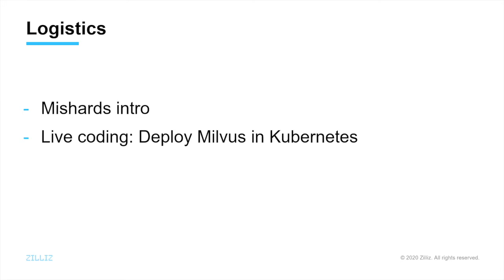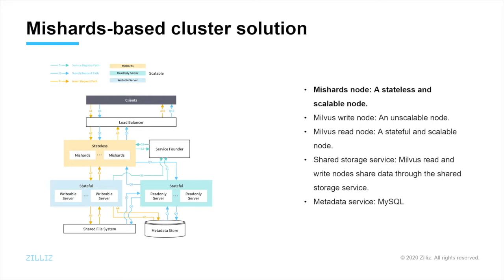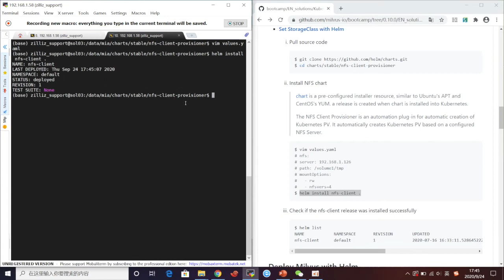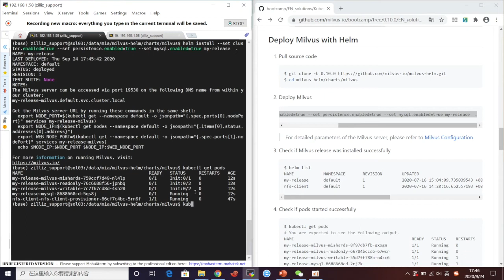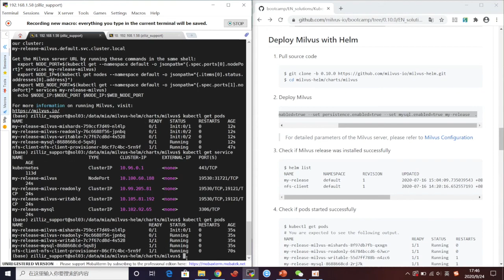How to Use Kubernetes to Deploy Milvus Clusters [Tutorial]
Milvus is an open-source embedding vector similarity search engine powered by Faiss, NMSLIB and Annoy. Its goal is to help users achieve approximate retrieval and analysis of massive amounts of unstructured data. A single Milvus instance can handle billion-level data, while for tens of billions or hundreds of billions of data, a Milvus cluster is required.

This video intends to show you how you can use k8s to scale out Milvus.

Zilliz is a primary contributor and committer to the open source vector database Milvus.